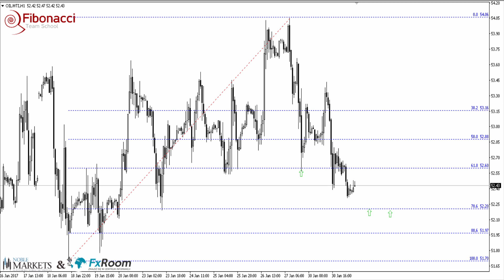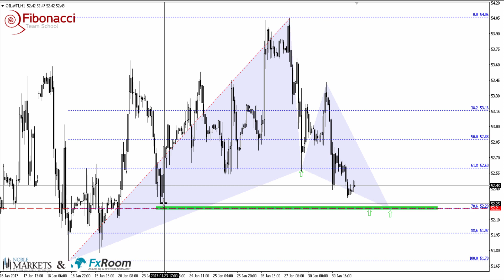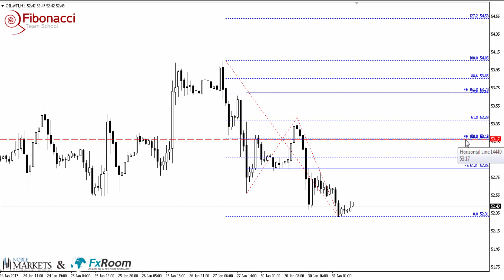Kolejny harmonic na Ropie WTI. - 31.01.2017